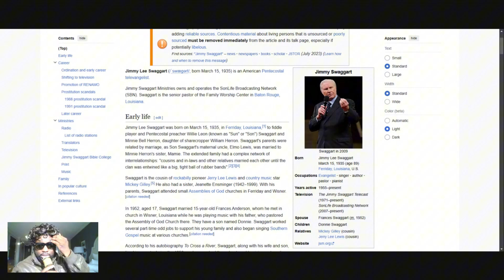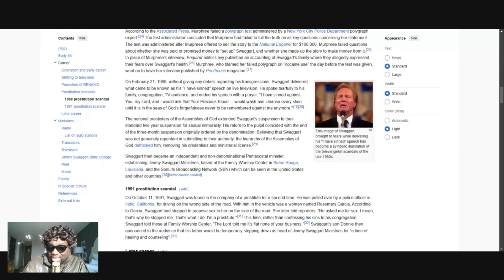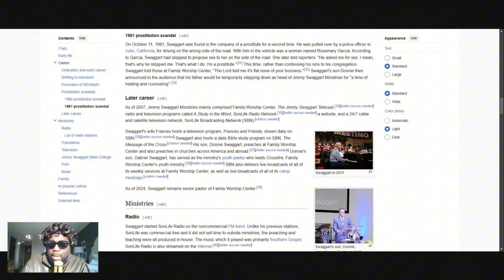Donnie Swaggert Rebukes the Black Church but Not his Father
Donnie Swaggart Rebukes the Black Church but Not his Father